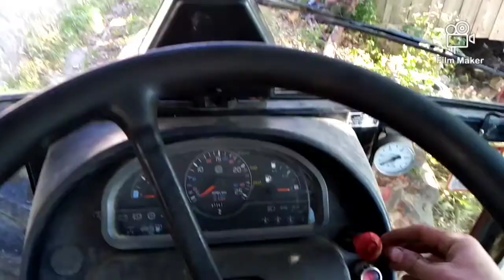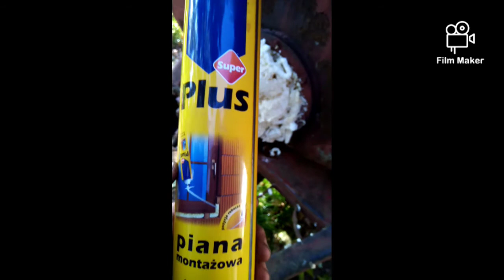Radlenie i rozlewanie gnojówy na Nowosądeczyźnie!!!